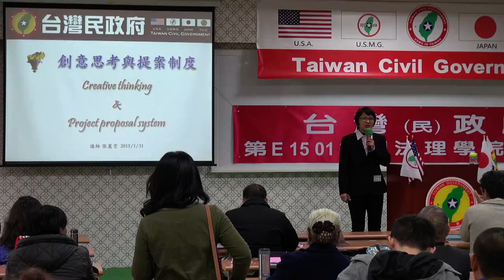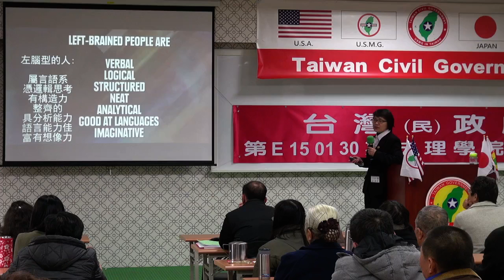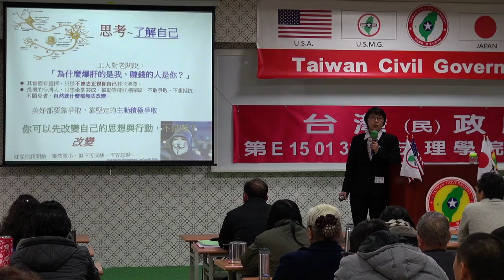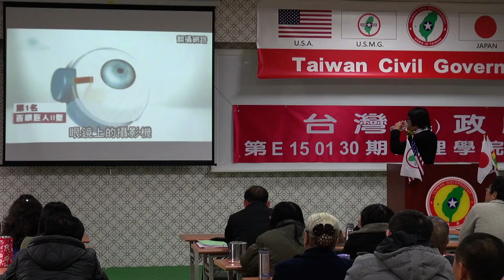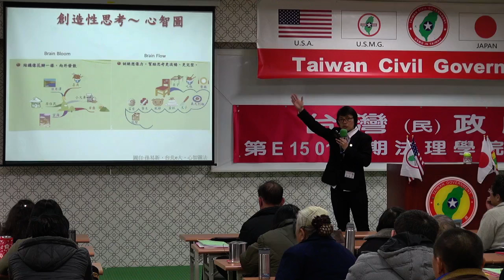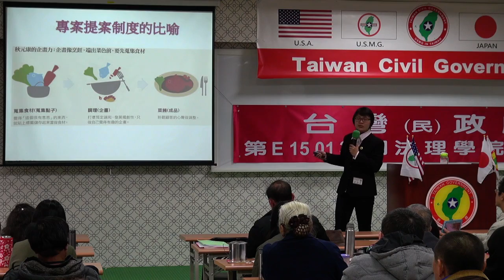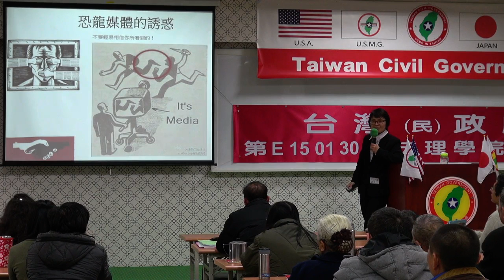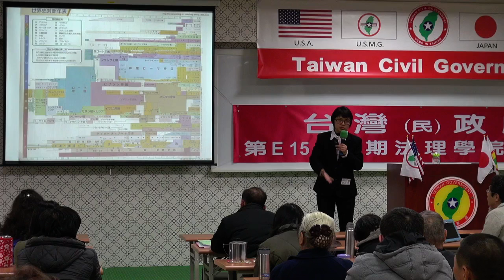150131-5-crt-創意思考與提案制度-張麗雯-台灣(民)政府第E150130期法理學院初級班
150131-5-crt-創意思考與提案制度-張麗雯-台灣(民)政府第E150130期法理學院初級班